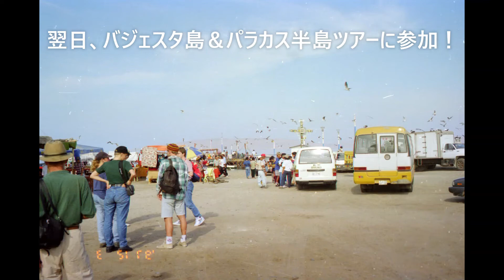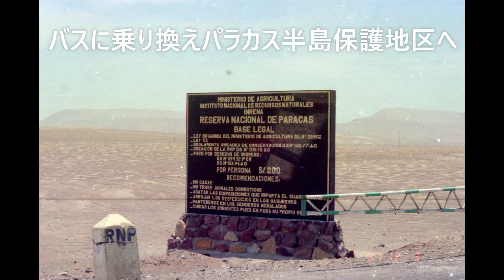南米周遊Ⅱ－①「再び南米へ：ペルーからの再出発」